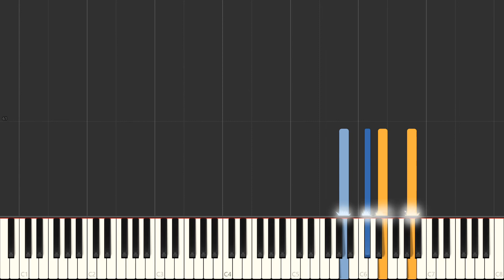How to play: Adolphe Adam - O Holy Night | Piano Tutorial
This is a piano tutorial of how to play: Adolphe Adam - O Holy Night.